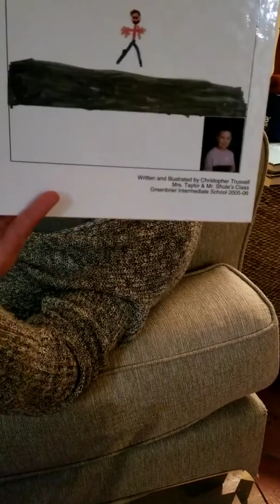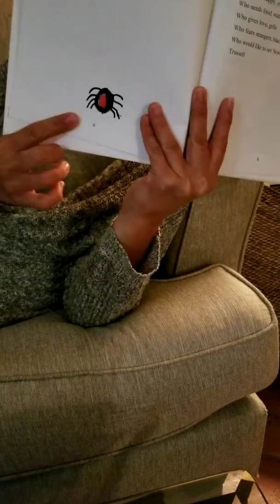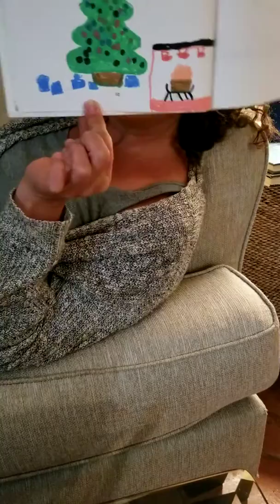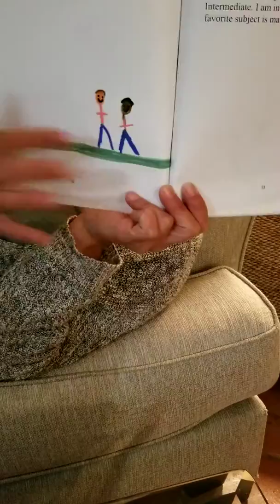Storytime part 2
I'm not doing a doover